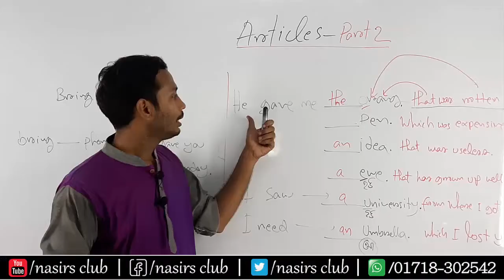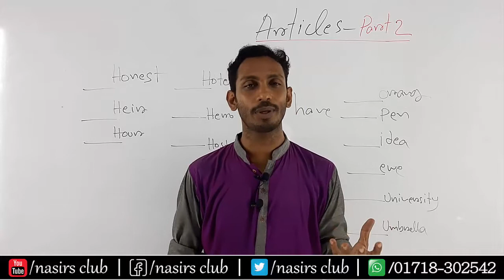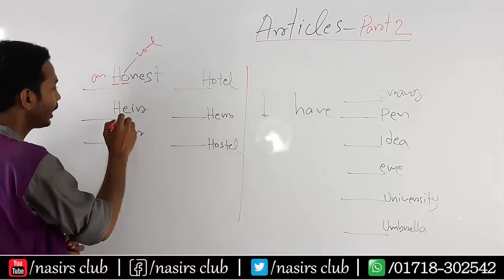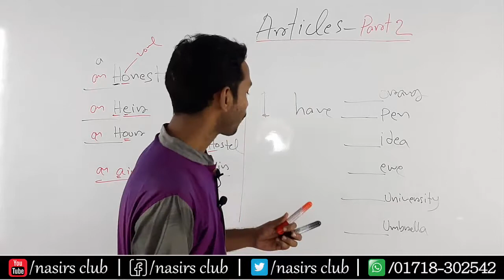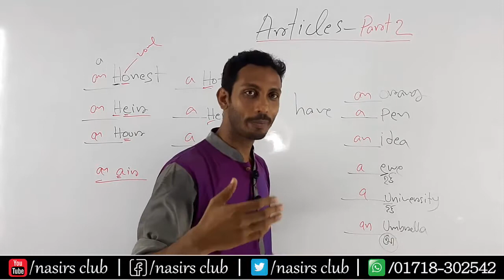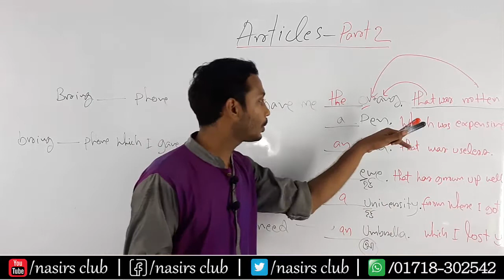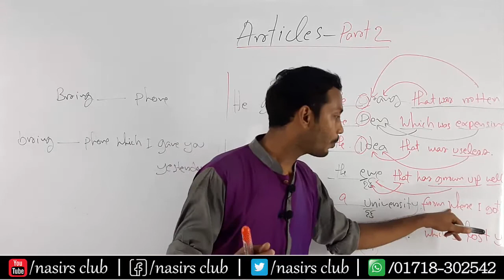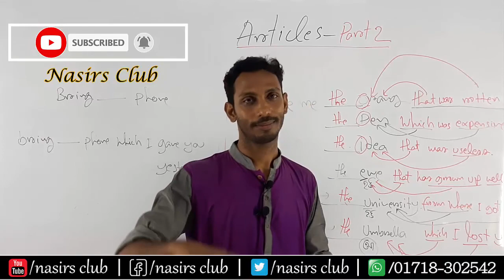Articles A to Z || JSC, SSC, HSC, Honours, Degree || Part 2 New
Basic and Advance Articles (a an the)